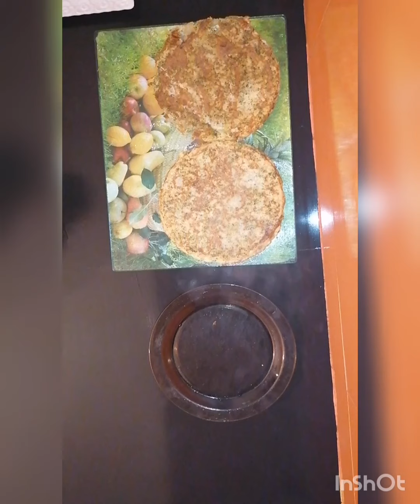بروكولي بآلبيض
إومليط بآلبيض و البروكولي سهل و سريع التحضير
المكونات :بيض_بروكولي_ملح_بزار.

  (                        أتمنى أن ينال إعجابكم.                 )